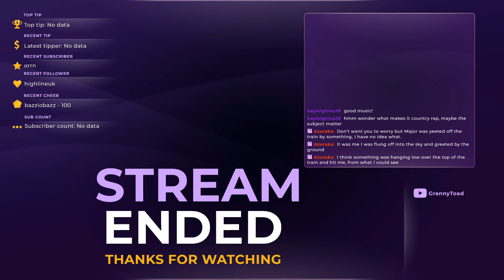Sundown RP - testing somethin! - running route!